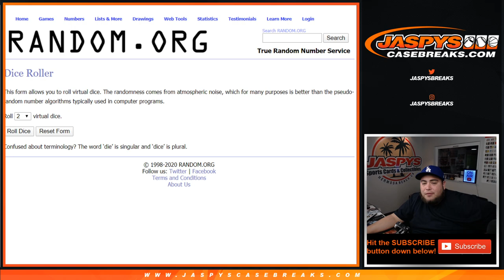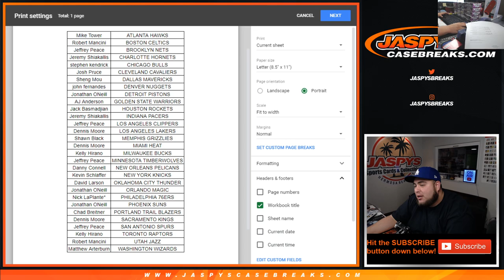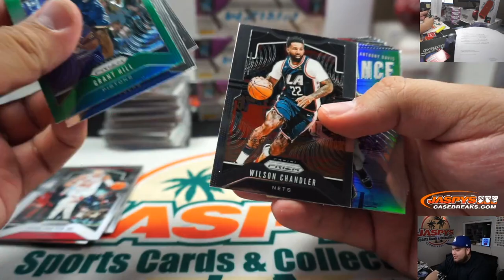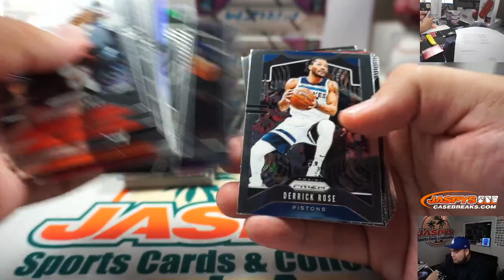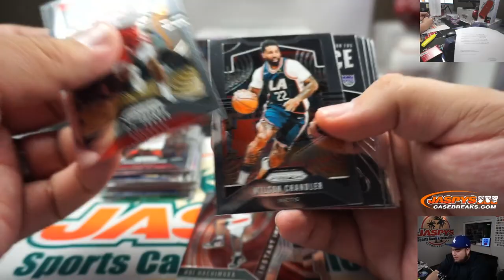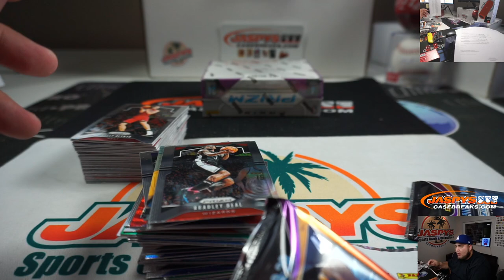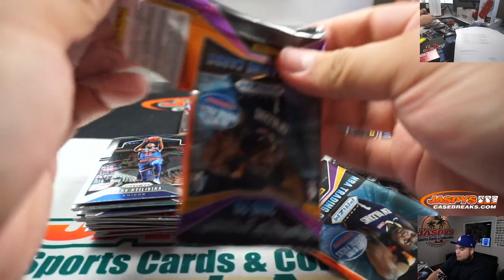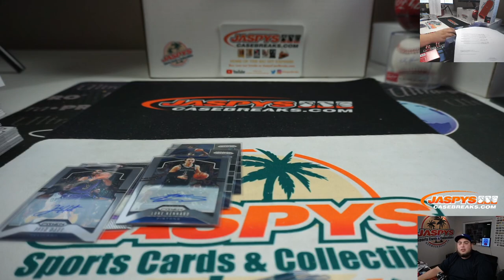MON. 2/10 - 2019-20 PRIZM RETAIL 5-BOX BREAK #6 *RANDOM TEAMS*